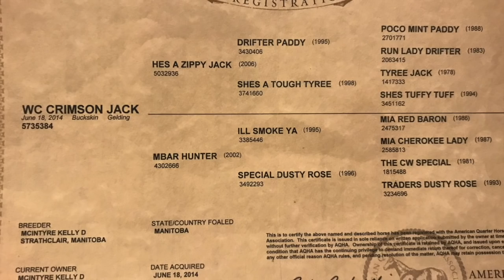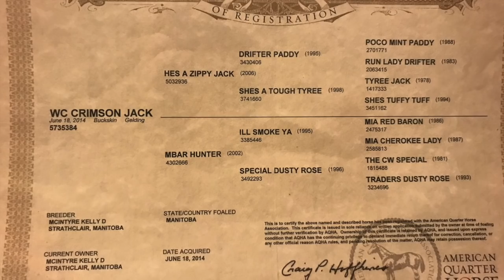JACK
4 Year old ranch horse sells at the Bar Heart Ranch Horse Sale in Ponoka Alberta November 2, 2018